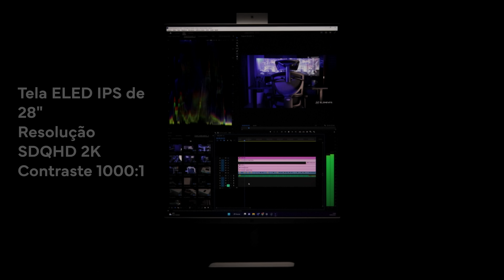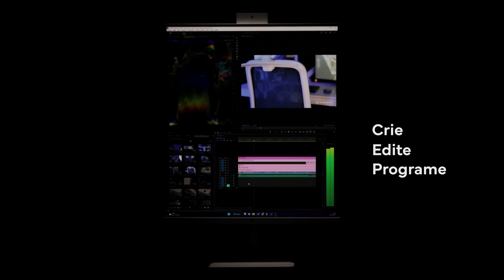MONITOR 2030XTI PRO DISPLAY | Elements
A Elements lançou um monitor nada convencional, com a tela, praticamente, quadrada.

O modelo 2030XTI foi desenvolvido assim para que funcione como monitor duplo. O usuário vai ter a sensação de que está usando duas telas de 22 polegadas, uma sobre a outra.

Em outras palavras, o monitor desenvolvido pela Elements, que tem dimensão de 16:18, pode ser usado com duas janelas abertas em 16:9, simulando duas telas.

Ao conectar dois cabos, HDMI, Display Port ou USB tipo, você pode usar esse tipo de configuração e, assim, controlar facilmente dois sistemas sem softwares de terceiros ou teclas de atalho.

- Tela SDQHD de 28 polegadas e resolução em 2K (2560x2880);
- Dimensão de 16:18;
- Taxa de atualização de 60 hz;
- Tela em NanoIPS, que traz cores mais precisas, tem suporte de HDR10.
- Possui certificação TÜV Rheinland Eyesafe, isso significa que traz um recurso que protege os olhos da famosa luz azul, que pode ser prejudicial.

Descubra uma nova experiência com o Monitor 2030XTI Pro Display da Elements